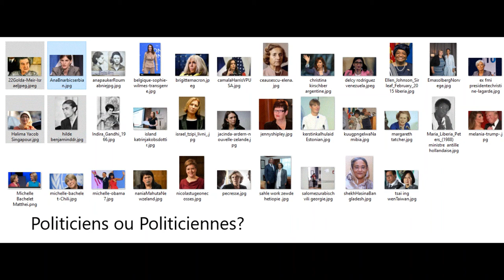ces "politiciennes" sont-elles toutes des femmes ?